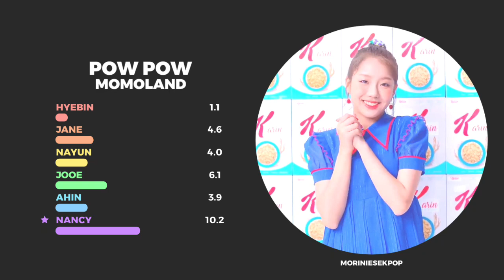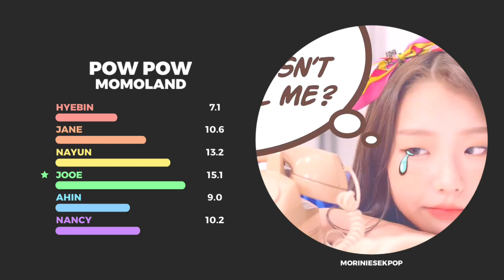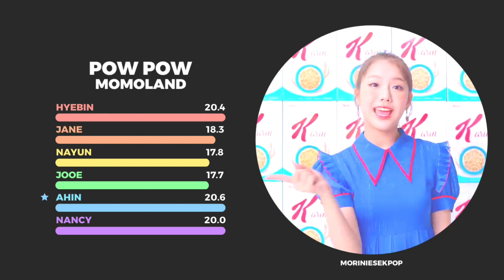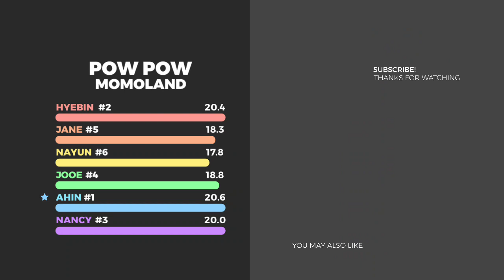how i think momoland next comeback would be like?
how i think momoland next comeback would be like? — line distribution